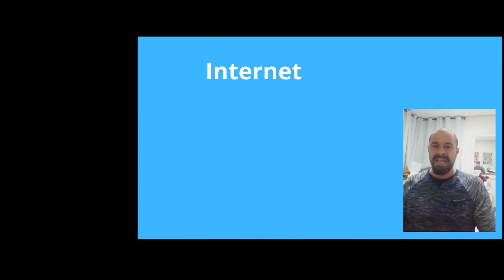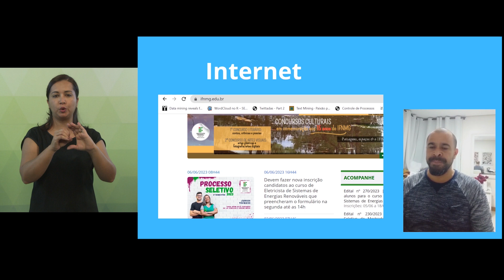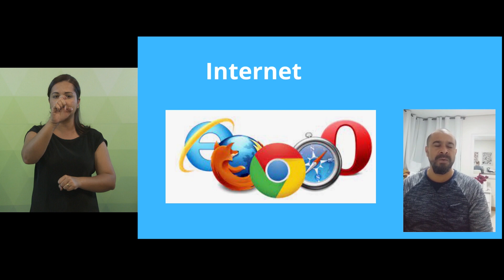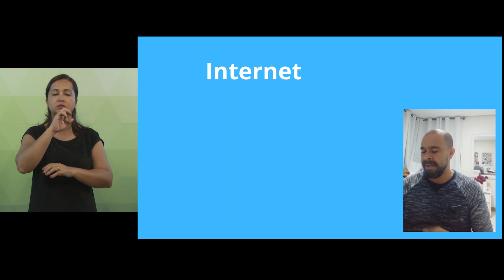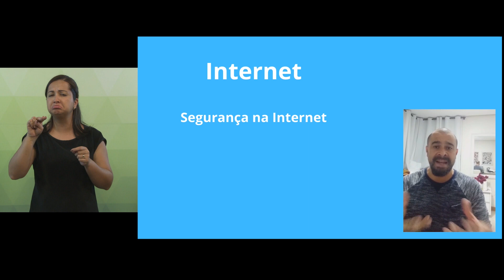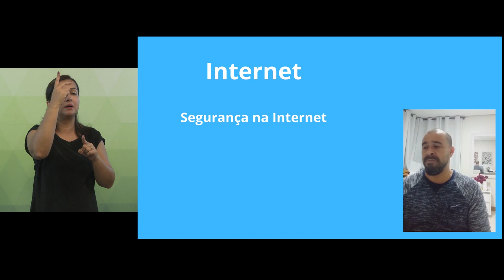INTRODUÇÃO À EDUCAÇÃO A DISTÂNCIA - UNIDADE 3 - PARTE 6